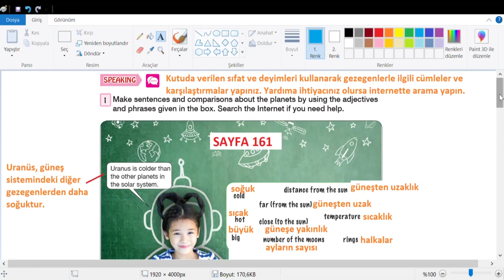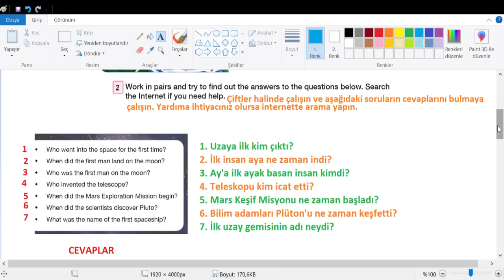7. Sınıf İngilizce Bilim ve Kültür Yayınları Cevapları Sayfa 161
7. Sınıf İngilizce Bilim ve Kültür Yayınları Cevapları Sayfa 161,
7. sınıf ingilizce ders kitabı cevapları meb yayınları,
7. sınıf ingilizce bilim ve kültür yayınları cevapları,
7. sınıf ingilizce kitabı cevapları bilim ve kültür yayınları,
7.sınıf ingilizce ders kitabı indir,
7. sınıf ingilizce ders kitabı türkçe çevirisi,
10. ünite cevapları,